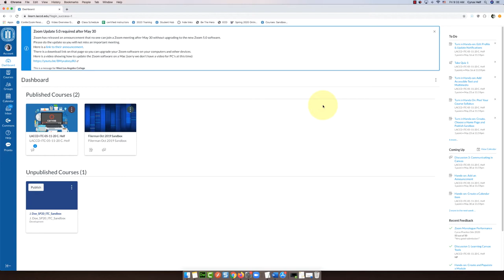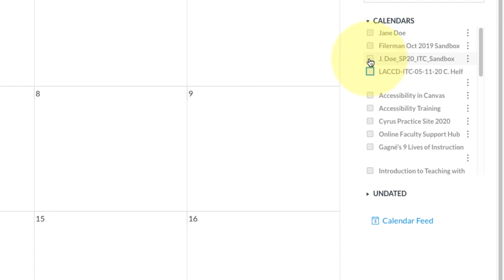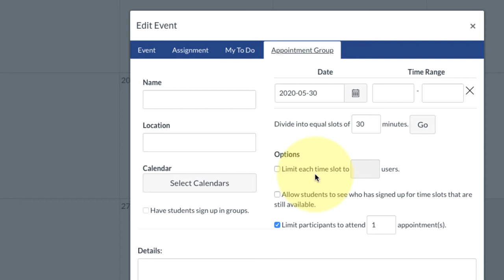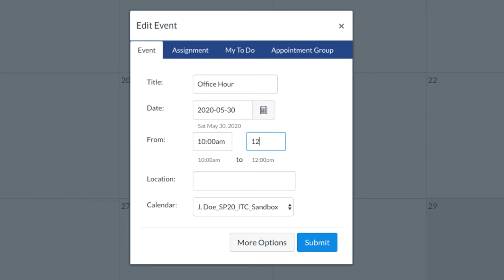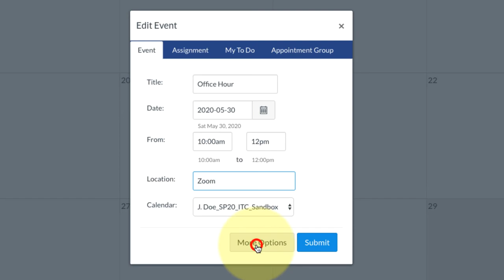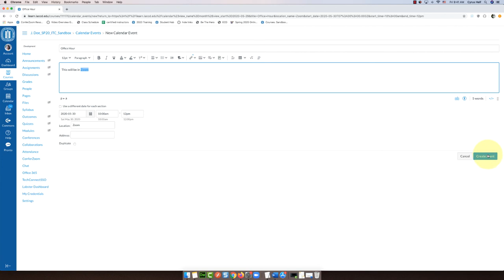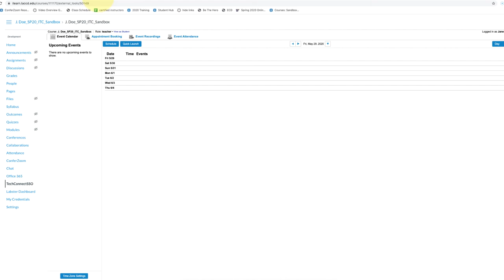How to Add a Calendar Event in Canvas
For the assignment in the Intro to Canvas Course